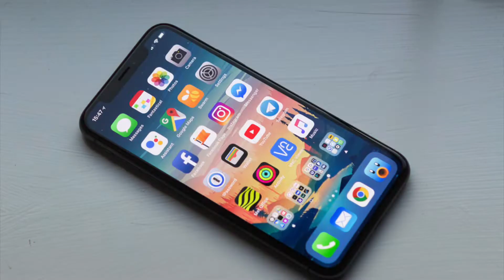Get updated or else left behind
Either you update / upgrade yourself or else left Behind. A Motivational Video make you think to remain outdated or always staying updated on every front of life including professional Skills.